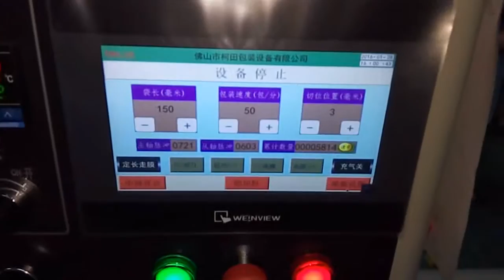93mm笔+说明书